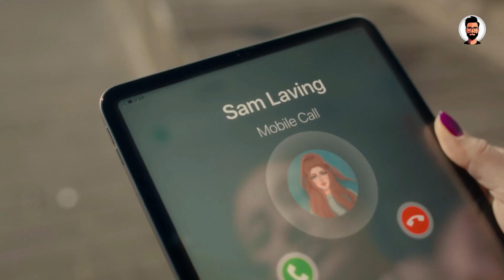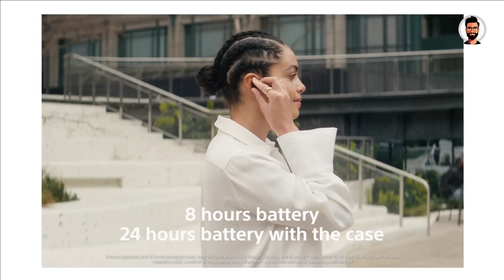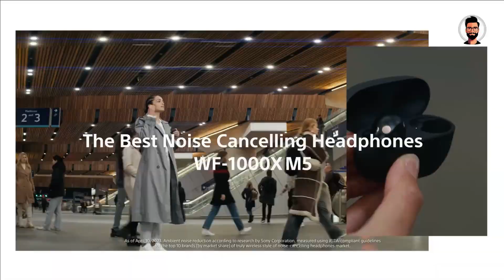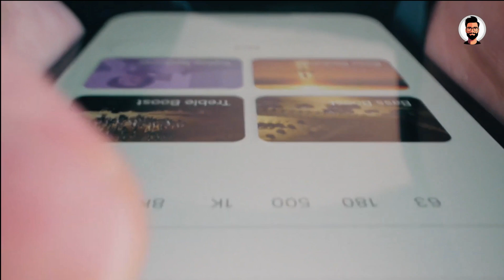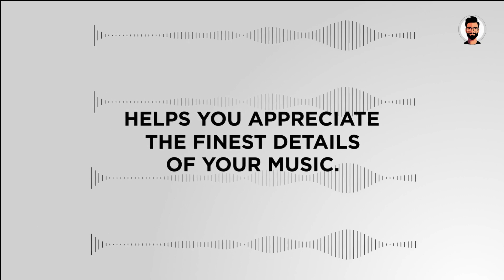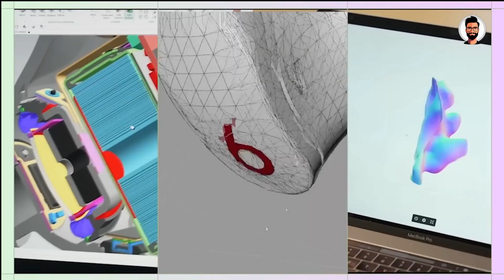Unveiling the TOP 5 Best Earbuds of 2023 [WATCH THIS BEFORE BUYING]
Do you want to know what the TOP 5 best earbuds of 2023 are? Watch this video before you buy to make sure you get the right earbuds for your needs!
In this video, I'm unveiling the TOP 5 best earbuds of 2023. You'll get to see which earbuds are the best for sports, which earbuds are the best for budget, and which earbuds are the best for noise cancellation. After watching this video, you'll know what to look for when shopping for earbuds!
RUBRIK.

Amazon Links.
►1 - Sony wf-1000xm5 - BEST OVERALL EARBUDS 2023 -

►2 - Sony WF-C700N - BEST VALUE EARBUDS FOR THE MONEY 2023 -

►3 - EarFun Air Pro 3  -  BEST BUDGET EARBUDS 2023

►4 - Bose QuietComfort Earbuds 2 - BEST NOISE CANCELLATION EARBUDS 2023

►5 - Beats Fit Pro - BEST EARBUDS FOR SPORT 2023

ad
Welcome to Consumer Insider, your go-to destination for all things consumer tech! In this video, we've curated the Top 5 Best Earbuds in 2023 and we're here to provide you with a detailed review and comparison you won't want to miss. 🎧

If you're on the hunt for the best earbuds that offer incredible value for your money, whether you're on a budget or looking for amazing deals, you're in the right place. These earbuds aren't just the best-selling options, they are the ones that truly stand out when it comes to sound quality, comfort, and noise cancellation features.

We'll dive into a thorough comparison of these earbuds to help you make an informed decision. 🛒

Looking for budget-friendly options that still deliver top-notch audio? We've got you covered. Want to know which earbuds are the best for sports enthusiasts or offer supreme comfort for all-day wear?

As 2023 unfolds, these earbuds are set to be your audio companions of choice. And with 2024 on the horizon, you'll be well-prepared to make the right choice for your audio needs.

Your quest for the best earbuds starts here – the ultimate audio experience awaits! 🔥🔊🤩